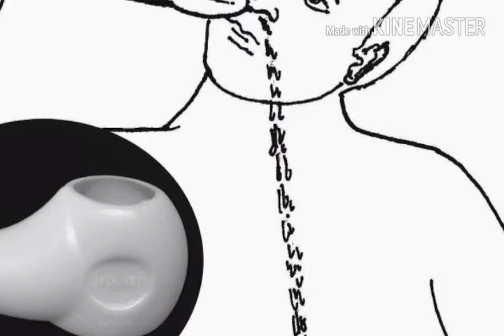14.(TAMIL) YOGA - PART -5 Cleaning process before yoga- Yoga Trainer Santhanalakshmi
Any counseling and healing
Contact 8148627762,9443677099